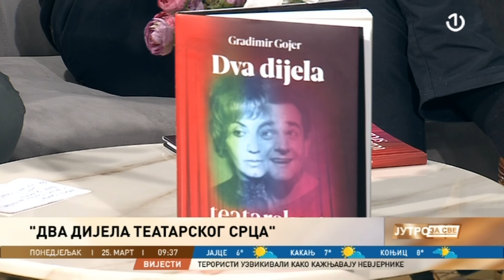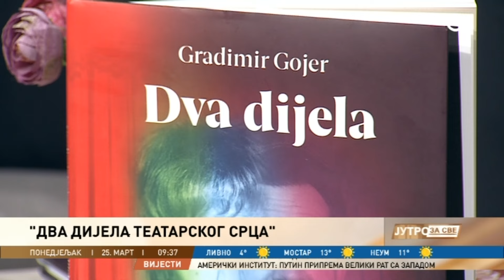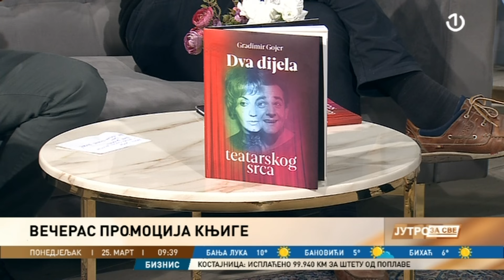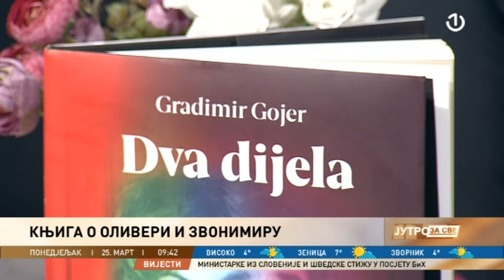Aleksandar Marković o promociji knjige "Dva dijela teatarskog srca"